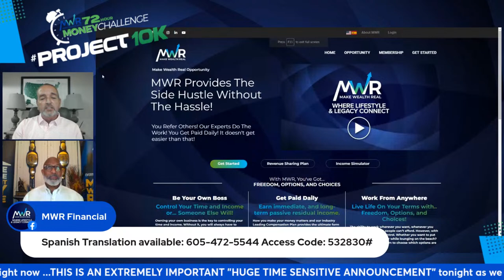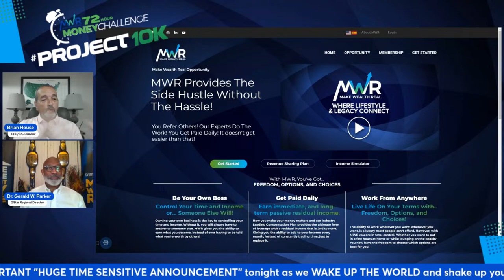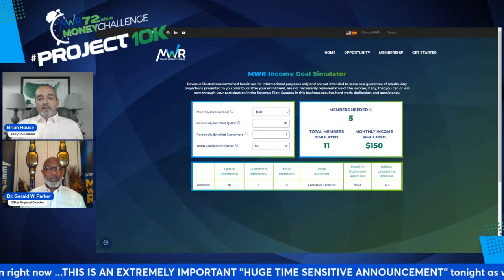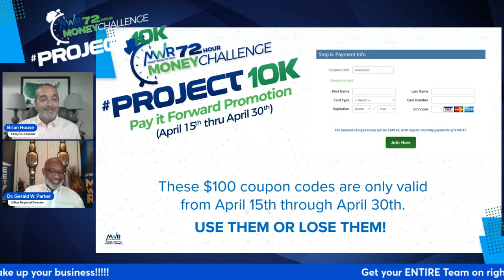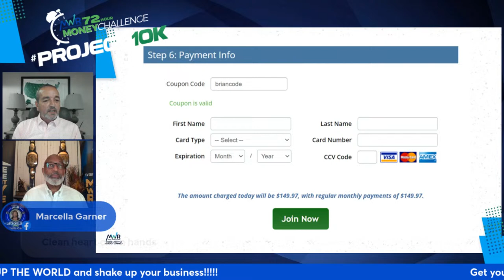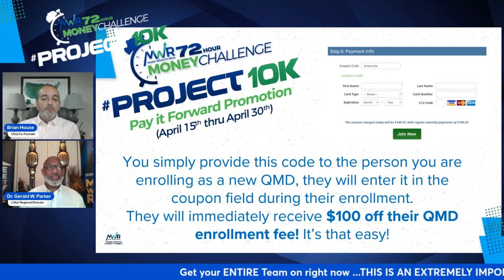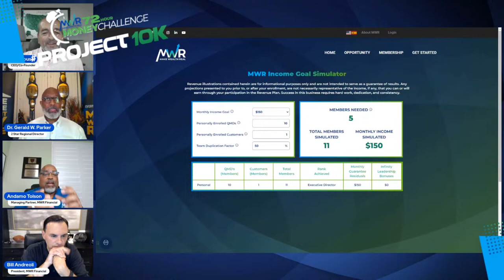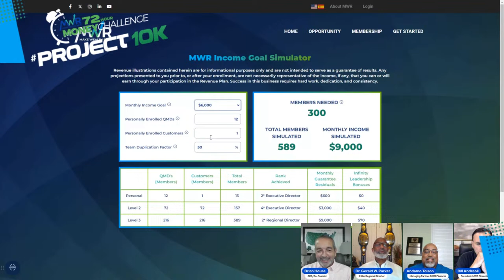MWR Special CEO LIVE - HUGE ANNOUNCEMENT TONIGHT (4/15/2024)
Thanks to all of you, the Project10k 72-Hour Money Challenge is changing lives all across the country. And, as our new President, no doubt, will remind us when movement is on your side and momentum is building... you do not relax, you do not slow down, you do not get comfortable... You hit it even harder! You put the pedal to the metal! You pour more FUEL ON THE FIRE, which is exactly what we are going to do tonight!

When you’re on fire with passion, people will come from miles around just to see you burn! So...

Join MWR CEO and Co-Founder Brian House, Managing Partner Andamo Tolson, and President Bill Andreoli for a HUGE announcement that will take the 72-Hour Money Challenge and your business to the next level!

CEO LIVE Details:
When: Monday, April 15, 2024
What Time: 8:30 PM Eastern
TAX DAY WILL NEVER BE THE SAME AGAIN!

Live on-screen closed captions will be available for our hearing-impaired community via our Facebook & LinkedIn pages.